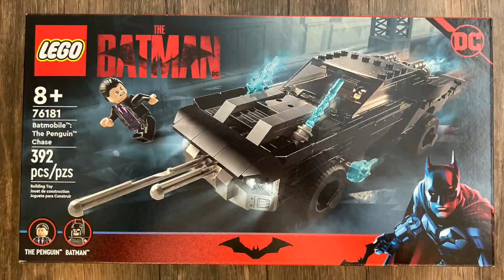LEGO The Batman Batmobile Build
Just got this in the mail, haven't had this much fun building a LEGO Batmobile EVER. One of the new LEGO sets for The Batman (2022) coming out March 4!